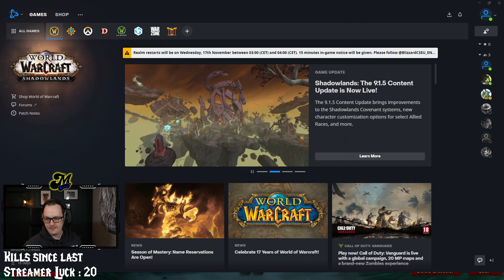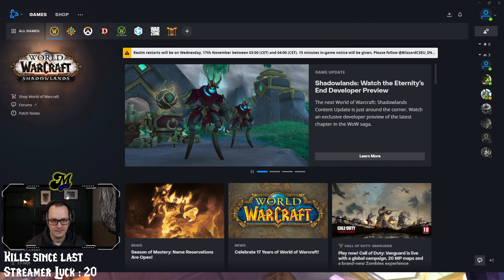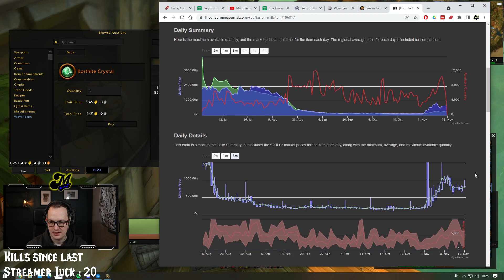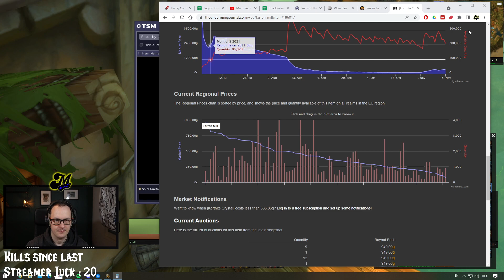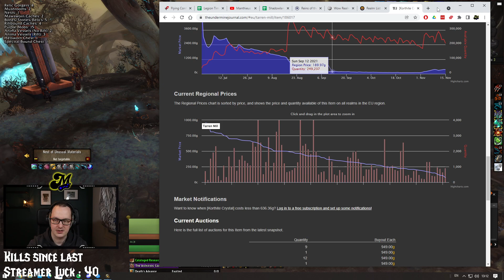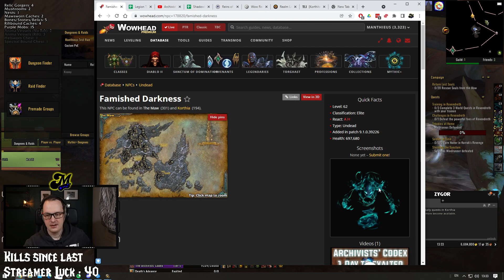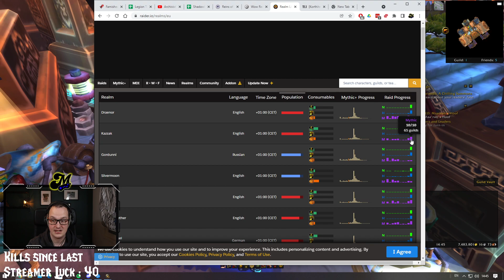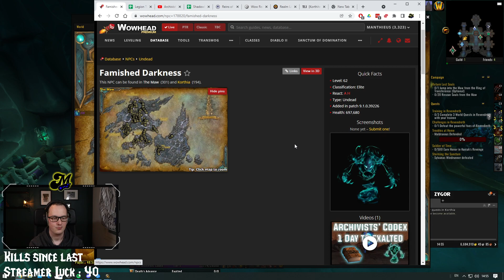Birthday Mount Farming | 16th Nov 2021